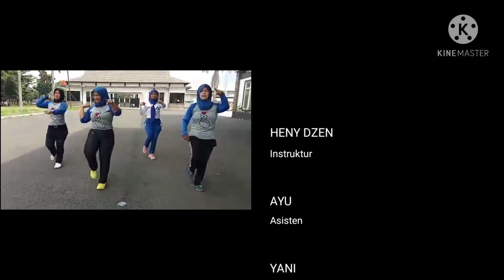Halah Halahai | Senam Kreasi | Choreo by Heny Dzen